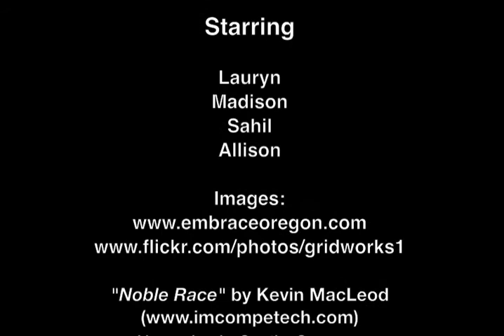The Missionaries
MAXclass Students wrote, rehearsed, and portrayed the lives of groups that traveled out West in search of a better life.  Each vignette depicts the hardships and legacies of each group.

The missionaries of the West went to spread Christianity to the native civilizations.  Inadvertently they also spread diseases that the Native Americans had no immunity to protect them, decimating their populations.  Often the missionaries were met with harsh treatment for their perceived magic.